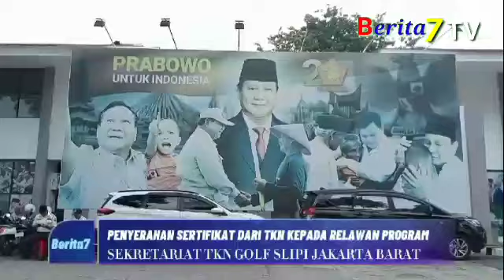RELAWAN PRAGRAM PRABOWO GIBRAH SAH TERCATAT DI TKN